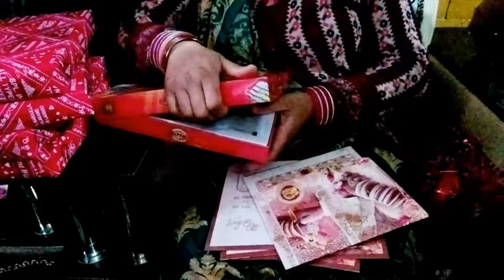Pehle gye Satsang phir Sham ko Shadi mai kiya khoob Enjoy || full comedy vlog